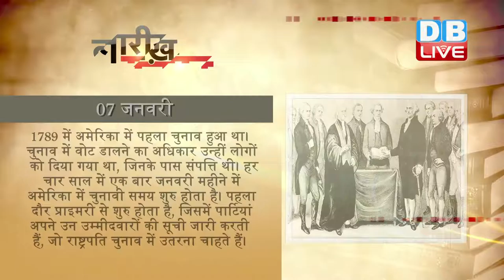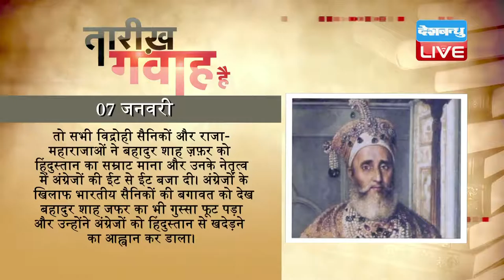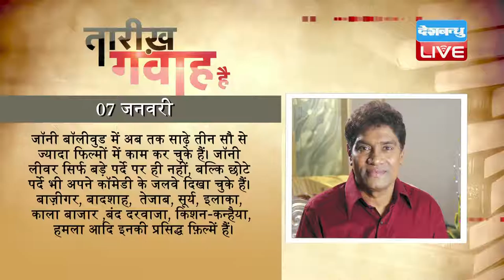DB LIVE | 07 JAN 2017 | Today's History| Aaj ka itihas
1789 में अमेरिका में पहला चुनाव हुआ था। चुनाव में वोट डालने का अधिकार उन्हीं लोगों को दिया गया था, जिनके पास संपत्ति थी। हर चार साल में एक बार जनवरी महीने में अमेरिका में चुनावी समय शुरु होता है। पहला दौर प्राइमरी से शुरु होता है, जिसमें पार्टियां अपने उन उम्मीदवारों की सूची जारी करती हैं, जो राष्ट्रपति चुनाव में उतरना चाहते हैं। दूसरे दौर में हर राज्य के वोटर ऐसे प्रतिनिधि चुनते हैं, जो दूसरे दौर में पार्टी के सम्मेलन में हिस्सा लेते हैं। पार्टी सम्मेलनों में ये प्रतिनिधि राष्ट्रपति पद के उम्मीदवार का चुनाव करते हैं। राष्ट्रपति पद का उम्मीदवार उप राष्ट्रपति पद का अपना सहयोगी उम्मीदवार चुनता है और फिर चुनाव प्रचार शुरू होता है। उसके बाद नवम्बर में राष्ट्रीय चुनाव होते हैं। राष्ट्रपति बनने के लिए कुल 270 इलेक्टोरल वोट पाना जरुरी होता है। आम परिपाटी है कि 20 जनवरी को नए राष्ट्रपति को पद की शपथ दिलाई जाती है।
1859 में सिपाही विद्रोह में संलिप्तता के मामले में मुग़ल सम्राट बहादुरशाह ज़फर के ख़िलाफ़ सुनवाई शुरू हुई थी। बहादुर शाह ज़फ़र भारत में मुग़ल साम्राज्य के आखिरी शहंशाह और उर्दू के माने हुए शायर थे। 1857 में जब हिंदुस्तान की आजादी की चिंगारी भड़की, तो सभी विद्रोही सैनिकों और राजा-महाराजाओं ने बहादुर शाह ज़फ़र को हिंदुस्तान का सम्राट माना और उनके नेतृत्व में अंग्रेजों की ईट से ईट बजा दी। अंग्रेजों के खिलाफ भारतीय सैनिकों की बगावत को देख बहादुर शाह जफर का भी गुस्सा फूट पड़ा और उन्होंने अंग्रेजों को हिंदुस्तान से खदेड़ने का आह्वान कर डाला। शुरुआती परिणाम हिंदुस्तानी योद्धाओं के पक्ष में रहे, लेकिन बाद में अंग्रेज छल-कपट से बगावत को दबाने में कामयाब हो गए और बहादुर शाह जफर को गिरफ्तार कर बर्मा भेज दिया।
1950 में बॉलीवुड के हास्य अभिनेता जॉनी लीवर का जन्म आंध्र प्रदेश के प्रकाशम जिले हुआ था। जॉनी प्रकाश राव उर्फ़ जॉनी लीवर हिंदी सिनेमा में अपनी कॉमिक टाइमिंग के लिए प्रसिद्ध हैं। जॉनी लीवर भारत के पहले स्टैंडअप कॉमेडियन भी हैं। उन्हें अबतक 13 बार फिल्मफेयर अवार्ड से सम्मानित किया जा चुका है। जॉनी बॉलीवुड में अब तक साढ़े तीन सौ से ज्यादा फिल्मों में काम कर चुके हैं। जॉनी लीवर सिर्फ बड़े पर्दे पर ही नहीं, बल्कि छोटे पर्दे भी अपने कॉमेडी के जलवे दिखा चुके हैं। बाज़ीगर, बादशाह,  तेजाब, सूर्य, इलाका, काला बाजार ,बंद दरवाजा, किशन-कन्हैया, हमला आदि इनकी प्रसिद्ध फ़िल्में हैं।
1966 में मशहूर फ़िल्म निर्देशक बिमल राय का निधन हुआ था। बिमल राय का नाम आते ही हमारे जहन में सामाजिक फ़िल्मों का ताना-बाना घूमने लगता हैं। उनकी फ़िल्में मध्यम वर्ग और ग़रीबी में जीवन जी रहे समाज का आईना थीं। बिमल राय ने अपनी फ़िल्मों में सामाजिक समस्याओं को तो उठाया ही, साथ ही उनके समाधान का भी प्रयास किया और पर्याप्त संकेत भी दिए, कि उन स्थितियों से कैसे निबटा जाए। दूसरी ओर उनका ध्यान महिलाओं के सम्मान और उनकी पीड़ा की तरफ भी था। बिमल राय की परख, दो बीघा ज़मीन, बंदिनी, सुजाता, मधुमती, परिणीता आदि कुछ प्रसिद्ध फ़िल्में हैं। बिमल राय को सर्वश्रेष्ठ निर्देशन के लिए सात बार फ़िल्मफेयर पुरस्कार मिला।

1980 में इंदिरा गांधी भारी बहुमत के साथ चुनाव जीतकर सत्ता में लौटी थीं। इस नाटकीय वापसी की यह घटना आज भी भारतीय राजनीति का एक महत्वपूर्ण अध्याय हैं। इंदिरा गांधी ने देश में इमरजेंसी लागू करने की भारी कीमत 1977 में अपनी चुनावी हार से चुकाई थी। 1980 के आम चुनाव में उन्होंने कुल 525 में से 351 सीटें जीतीं। इन चुनावों में इंदिरा गांधी के पुत्र संजय गांधी भी विजयी रहे, जिन्हें देश में इमरजेंसी के दौरान कई तरह की ज्यादतियों के लिए जिम्मेदार माना जा रहा था। इससे पहले 1978 में जब इंदिरा उपचुनाव में अपनी सीट जीतकर संसद में आईं थी, तो उन्हें आपातकाल के दौरान ज्यादतियों के आरोप में संसद से निष्कासित कर दिया गया था।